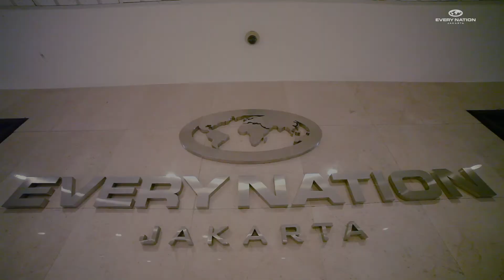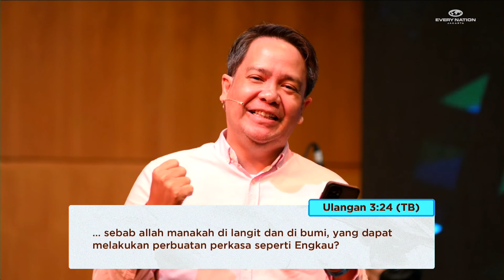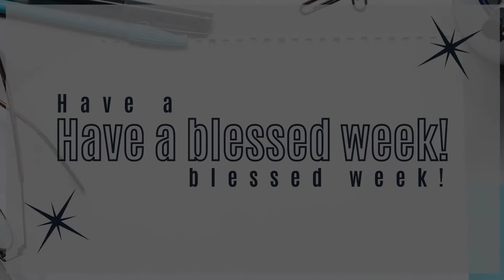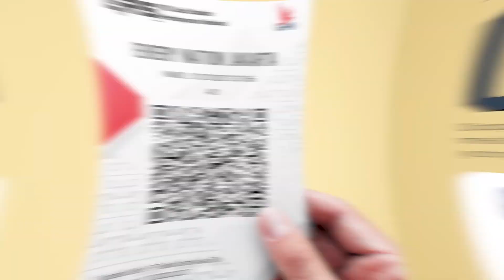English | Online Service - 3 April 2022 - Ps. John Kullit - Hanya Satu Kata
Church is coming to your home!
Wherever you are, we will worship and pray in one spirit. God knows your situation and He is in control. Let’s gather with our family, give our thanks, and sing praises to the Lord Most High!
If you wish to do Online Giving via OVO, GOPAY, DANA, or Internet Banking please see the details

For online Kids Church online service, you can access them on our Youtube Channel.

Happy Sunday, Church!